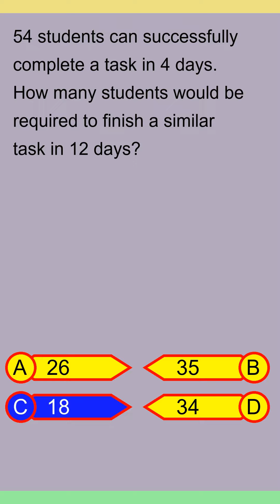Brain Teaser MCQ Y 13Apr24 0004